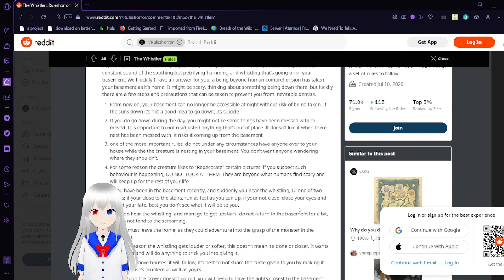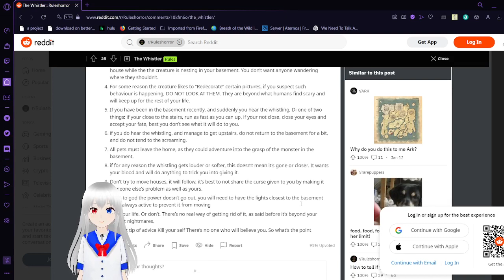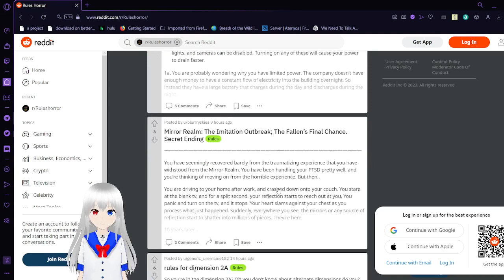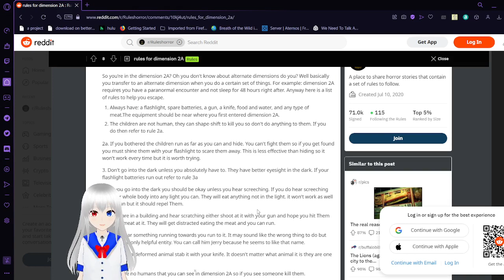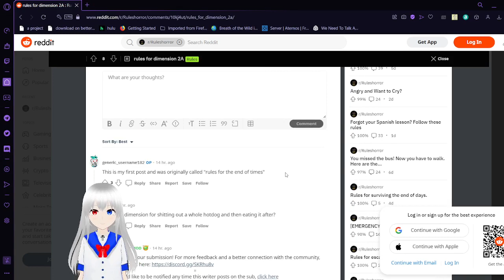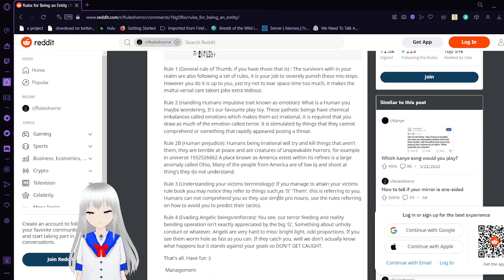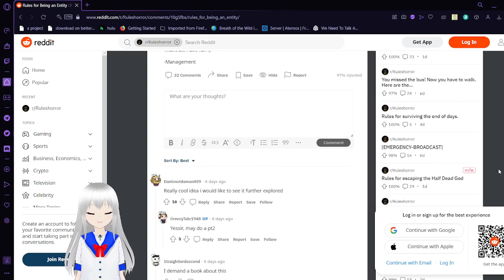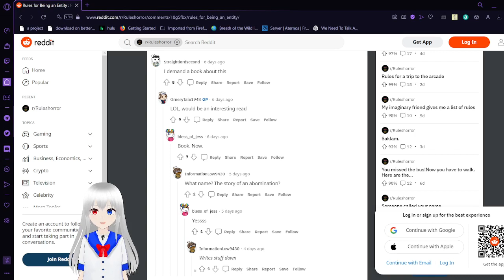Haku reads random rules horror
I just grabbed these from reddit